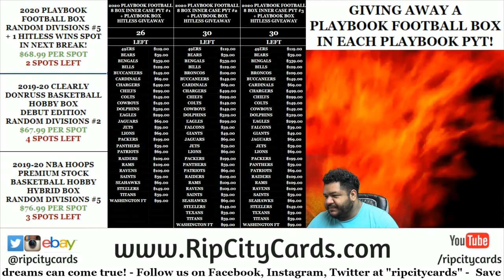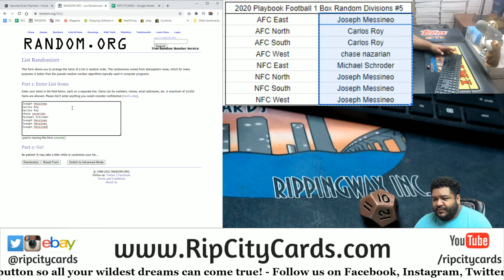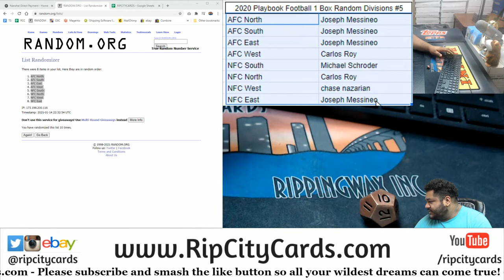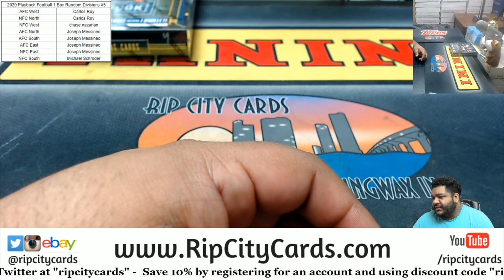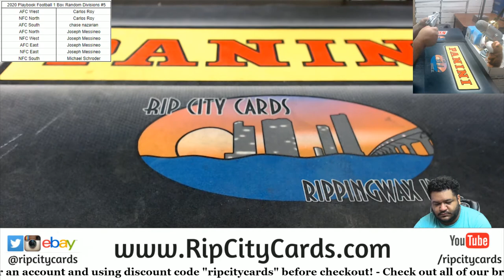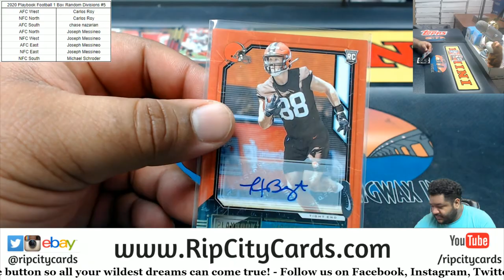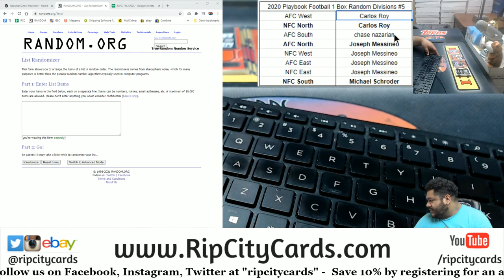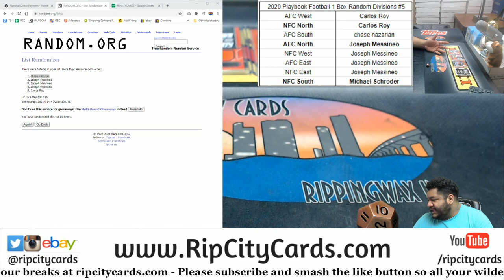2020 Playbook Football 1 Box Random Divisions #5